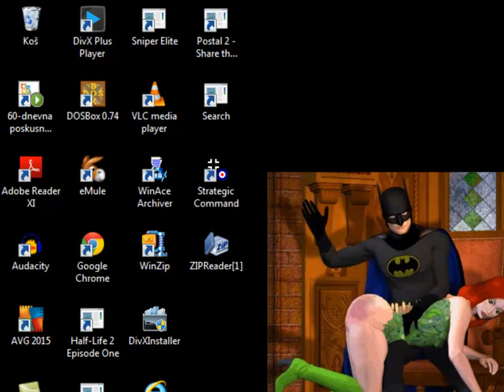Let's Re-play - Panzer General - The Grand Campaign - 041 - Moscow42 - Part 003 - by MrKritik77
An extra long video with three turns just for you. We continue our drive on Moscow, but in the end it finally starts snowing, so it will take more than one video to successfully finish Moscow42.